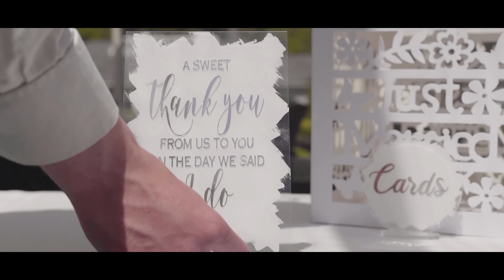Minaun Room Wedding Venue and Marquee Faithlegg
Experience the beautiful Minaun Room, built around a glass conservatory, the ballroom holds the character of its traditional Georgian style while incorporating an elegant and sophisticated modern look.
A seasonal garden party, product launch, corporate event or wedding drinks reception our Marquee in our back garden the perfect venue to delight your guests.